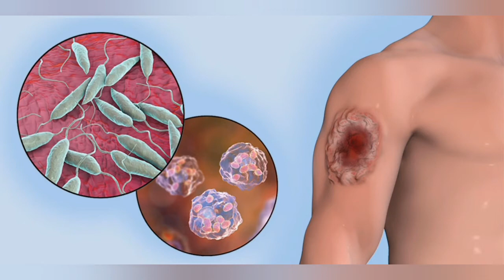Leishmaniasis Cutánea por MIGUEL ANGEL AYALA LIBERATO